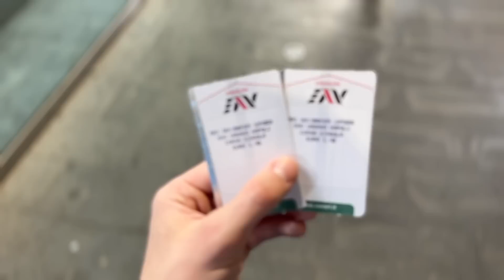The Moment Napoli Became Champions for 84 Minutes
at Napoli vs Salernitana for the Scudetto party at Diego Maradona stadium…

10k likes and I will go to Udinese vs Napoli